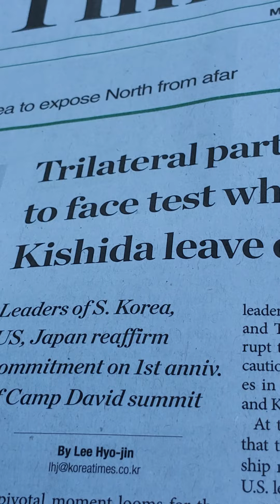미국, 일본의 리더십들이 바뀌면 한국은, Camp David summit